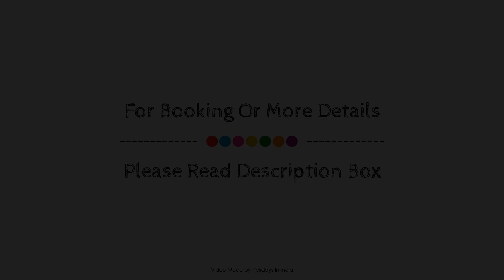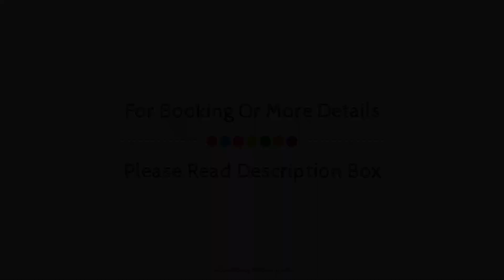The Roseate Ganges Rishikesh, India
About Property:
Ideally located in the Bhairgarh area, The Roseate Ganges Rishikesh promises a relaxing and wonderful visit. Featuring a satisfying list of amenities, guests will find their stay at the property a comfortable one. Free Wi-Fi in all rooms, 24-hour room service, 24-hour security, daily housekeeping, fireplace are just some of the facilities on offer. Some of the well-appointed guestrooms feature towels, fireplace, free welcome drink, internet access – wireless (complimentary), air conditioning. The property's peaceful atmosphere extends to its recreational facilities which include hiking trails, yoga room, fitness center, sauna, outdoor pool. Friendly staff, great facilities, and close proximity to all that Rishikesh has to offer are three great reasons you should stay at The Roseate Ganges Rishikesh.
Searching For
1. The Roseate Ganges Rishikesh
2. The Roseate Ganges Rishikesh Virtual Tour
3. The Roseate Ganges Rishikesh Rooms
4. The Roseate Ganges Rishikesh Amenities
5. The Roseate Ganges Rishikesh Videos
6. The Roseate Ganges Rishikesh Offers
7. The Roseate Ganges Rishikesh Deals
Audio Credit:
Track Title: Subway Dreams
Artist: Dan Henig